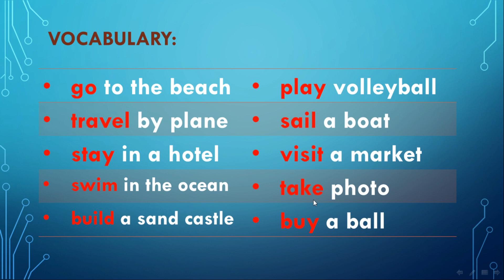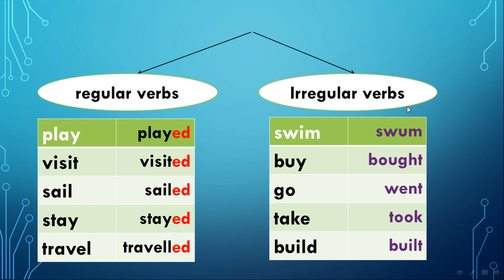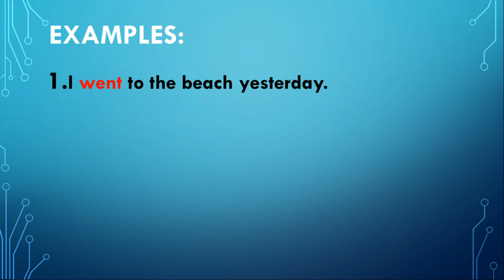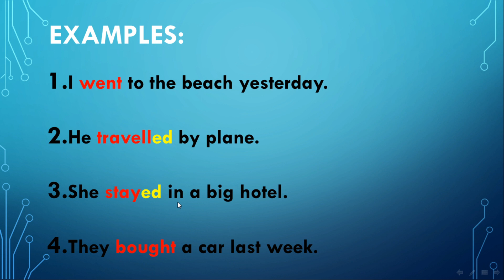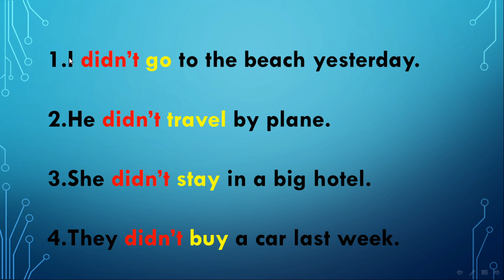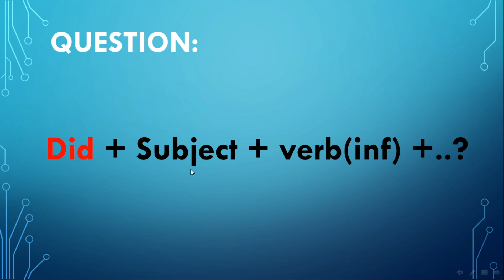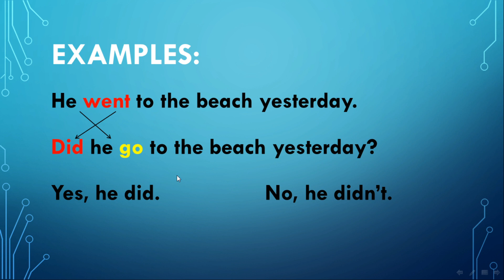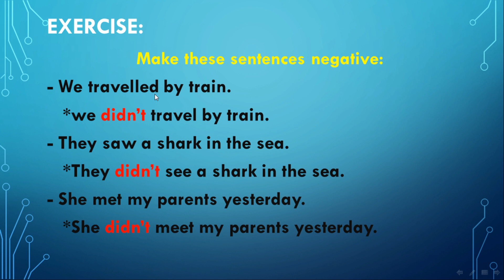Unit 9 - Gateway 3 - الوحدة التاسعة - الصف الثالث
شرح ومراجعة على الوحدة التاسعة للصف الثالث الابتدائي -اللغة الانجليزية -منهج Gateway 3
مدارس نبع المواهب الأهلية بنين جدة (المرحلة الابتدائية)
المشرف التربوي: الأستاذ عادل نفادي
قائد المدرسة: الأستاذ علي الزهراني